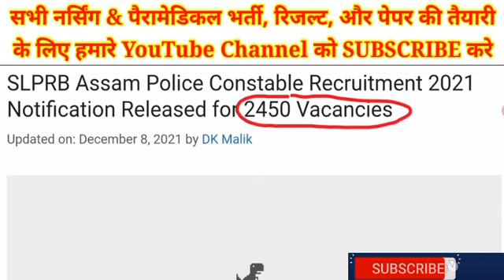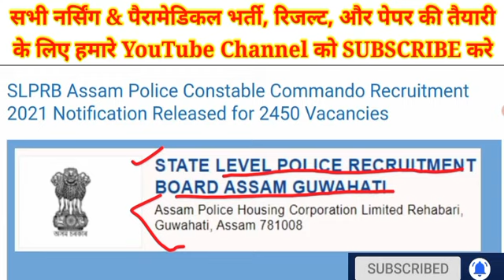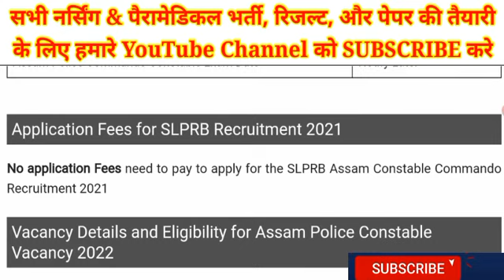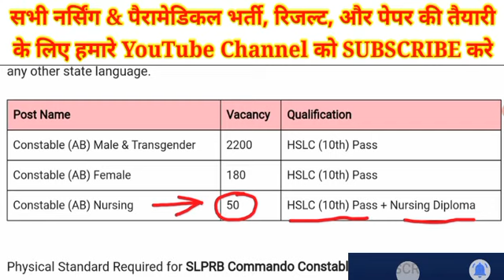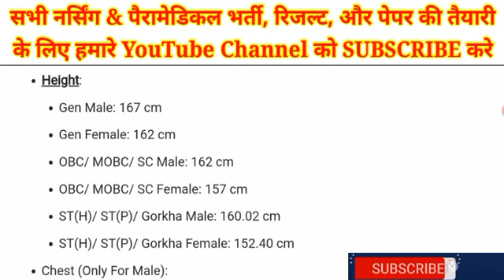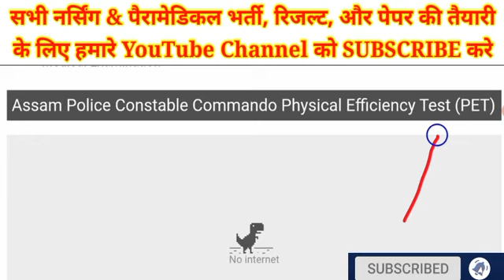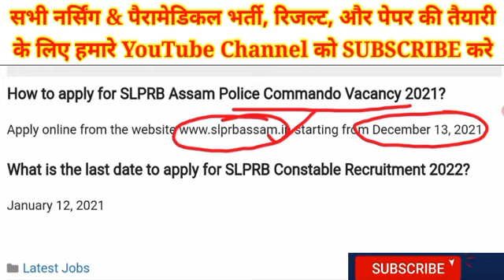Police में Nursing भर्ती😀, Constable Nursing, Permanent Vacancy, GNM+BSc All Apply, SLPRB_ASSAM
Permanent Vacancy
GNM+BSc All Apply